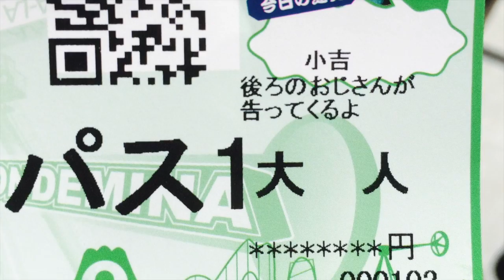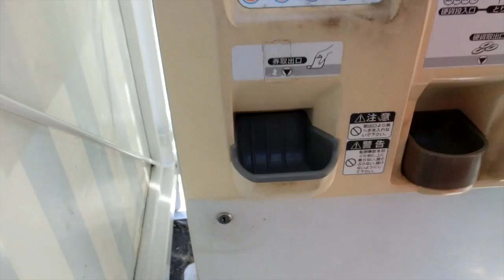小瞳生活集之日本編#03ー富士急一日遊(有字幕)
東京 富士急ハイランド 29September2014